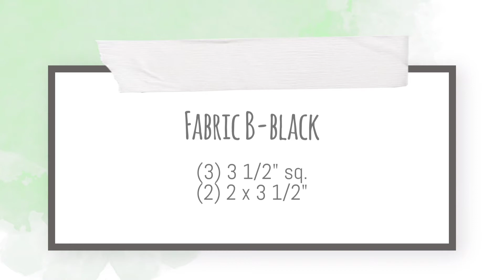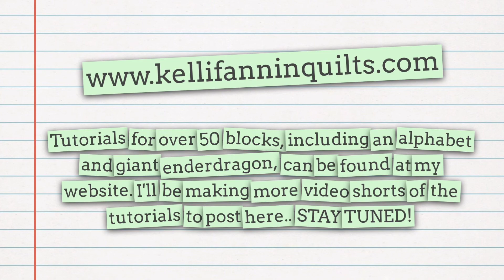Minecraft Quilt Along, Creeper Quilt Block Tutorial, videoshorts from Kelli Fannin Quilt Designs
This video will show you how to stitch up a Minecraft inspired Creeper quilt block! This is the second tutorial that I did on my blog in 2016, for a Minecraft inspired quilt I was making for my son. (be sure to check out the previous intro videos/tutorials for it!)  It's beginner friendly. Just be sure to use scant quarter inch seams. If you're not familiar with scant vs. regular quarter inch seams, I did a short basic tutorial on my website here:

The main sew along page on my website contains links to over 50 free block tutorials and 26 alphabet blocks, plus the giant dragon for the quilt back. All of the info is here:

Thanks for popping in to view this short video tutorial! If you'd like to see more free tutorials and/or other available patterns and gifts, I can be found in all of these places: